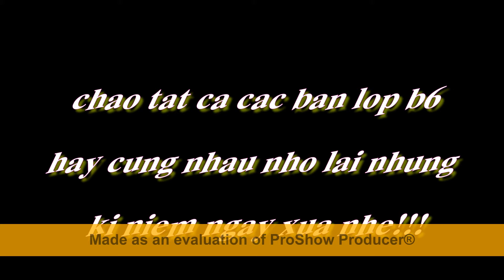Edit video Tệ Nhất Chưa Từng Thấy|Mới Học Edit Video|Đang Cần Tìm Lớp Học|HCM CHEERDANCE 2021